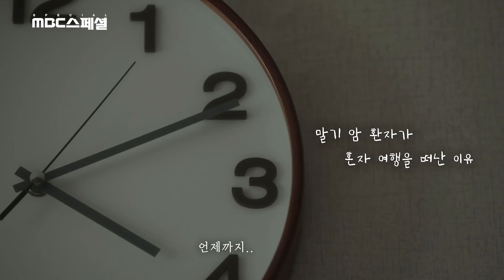[선공개] MBC스페셜 - 내가 죽는 날에는 (6월 17일 월 밤 11시 5분 방송)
1987년생 송영균은 스물여덟이 되던 해에 대장암 4기 판정을 받았다.
대학에서 법학을 전공해, 공익인권변호사를 꿈꾸며 로스쿨에 입학한 지 3개월이 채 안된 때였다.
항문을 없애고 간과 폐까지 퍼져버린 암들을 잘라냈다.
5번의 대수술과 20번이 넘는 항암치료.
그리고 ‘더 이상의 치료법이 남아있지 않다’는 의사의 말을 듣기까지...

원망스러운 현실에도 삶은 계속 이어졌다.
이제는 확신할 수 없는 남은 생을 버텨내면서 임박한 죽음을 준비해야 했다.
MBC 스페셜 [내가 죽는 날에는]은 한 젊은 청년의 말기 암 투병기를 통해 삶과 함께하는 죽음에 관해 이야기해보려 한다.